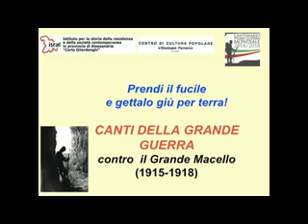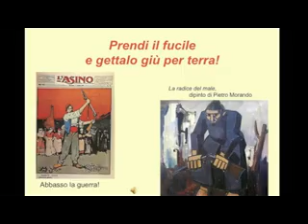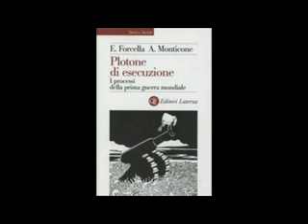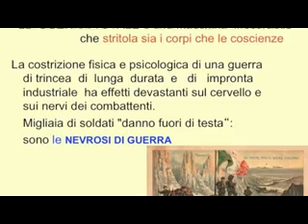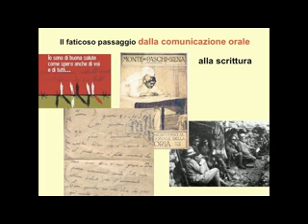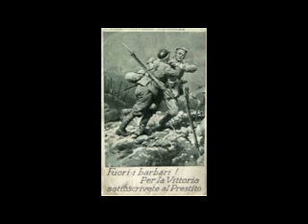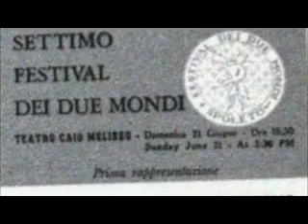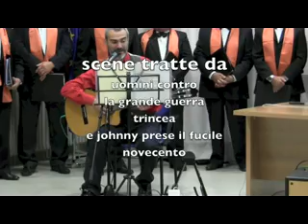prendi il fucile 22 ottobre14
lezione di Franco Castelli con esecuzioni di canzoni dal vivo di Francesco di Francisco al liceo classico Balbo di Casale Monferrato sulla prima guerra mondiale e le canzoni popolari